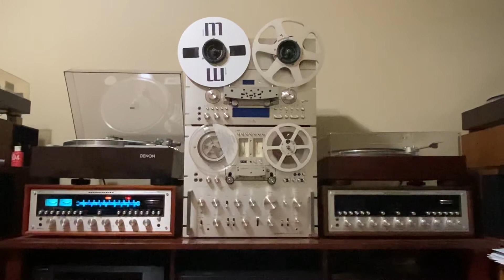Denon DP-59L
Bon Iver - Beth/Rest